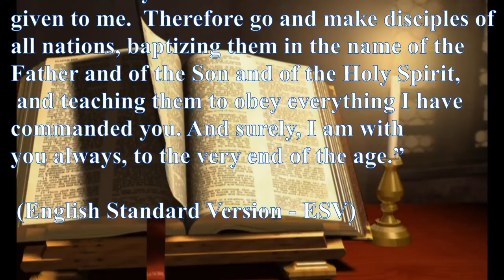New TV Commercial Pastor Jim Craft Bealeton Virginia November 2020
New TV Commercial Pastor Jim Craft in Bealeton, Virginia
Great Commision Anglican Church